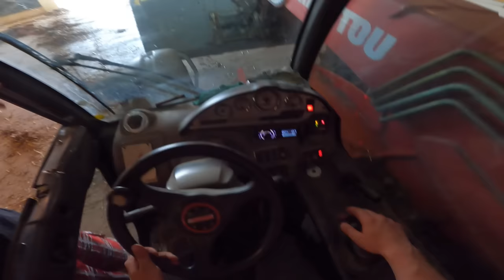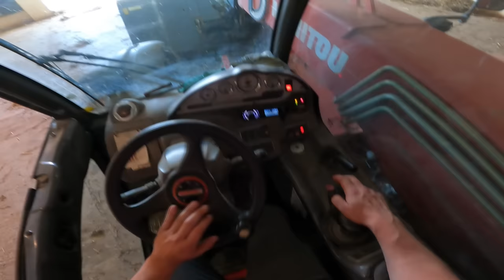Obornik Z Kurnika "GÓRA ŚMIERCI" Po Latach 😱 Wesoły Załadunek & Transport Na SOLEC 🔥 MafiaSolec